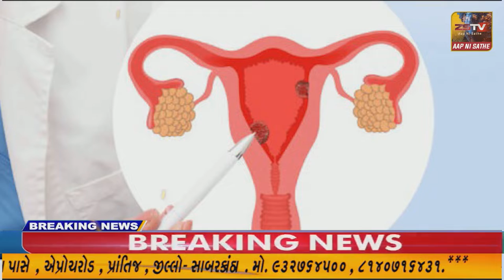જામનગર શહેર જિલ્લા કોંગ્રેસ દ્વારા ધારાસભ્ય શ્રી જીગ્નેશ મેવાણી ને ન્યાય આપો